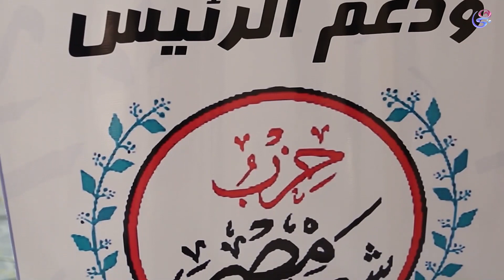حزب شعب مصر يكلف م.هيثم حسين رئيس مجمع عمال مصر بمنصـب نائباً لرئيس حزب شعــب مصــر لشئون الصناعة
حزب شعب مصر   يكلف المهندس هيثم حسين رئيس مجمع عمال مصر بمنصـب نائباً لرئيس حزب شعــب مصــر لشئون الصناعة وتغطيه خاصه لبرنامج صناع مصر